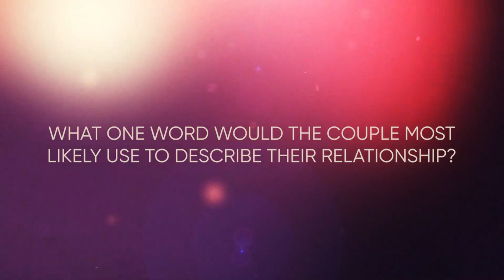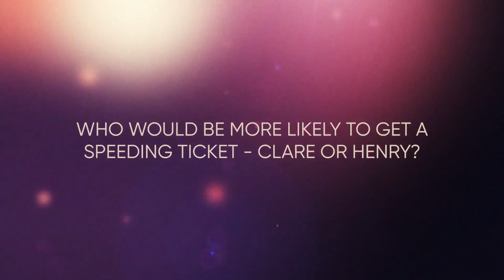Are Theo James & Rose Leslie ULTIMATE Couple Goals? 😍 | The Time Traveler's Wife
Theo James and Rose Leslie show us how well they really know their characters from the Sky Exclusive show Time Traveler's Wife, in a game of Mr & Mrs inspired by their characters Clare and Henry. Will they prove that love conquers all? Either way, these two are adorable.

Watch The Time Traveler's Wife on Sky Atlantic, or catch up with the series on Sky and Now TV.